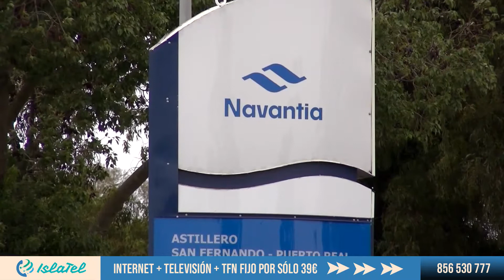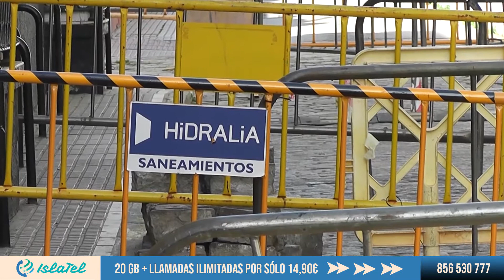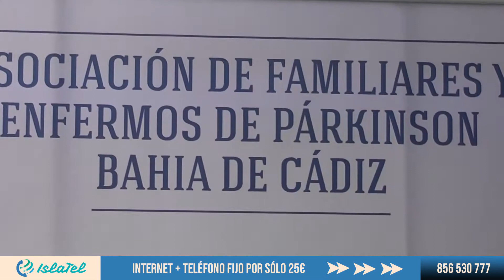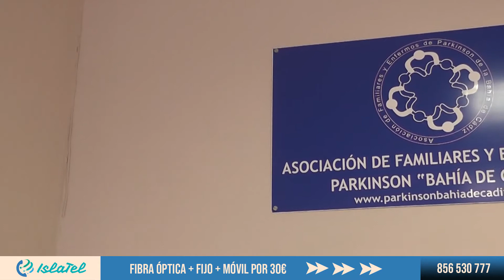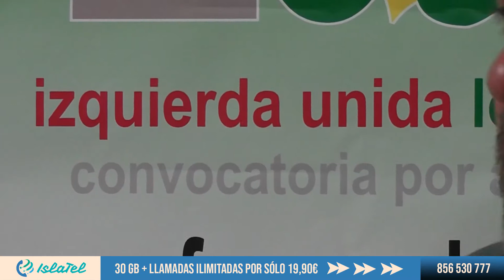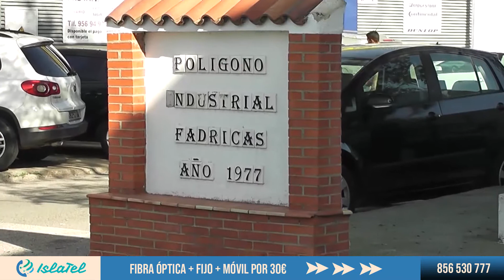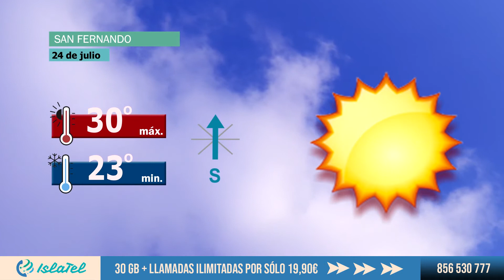Informativo Islatel -ISLA TELEVISIÓN- 23 de julio de 2020